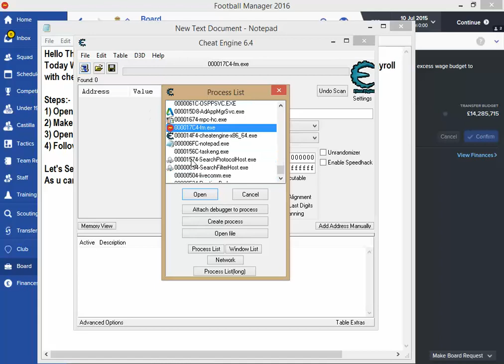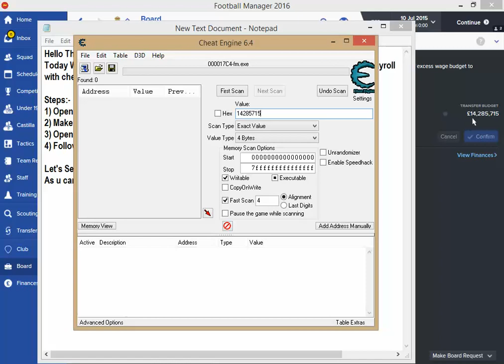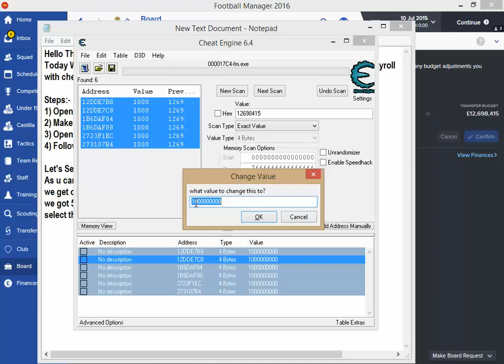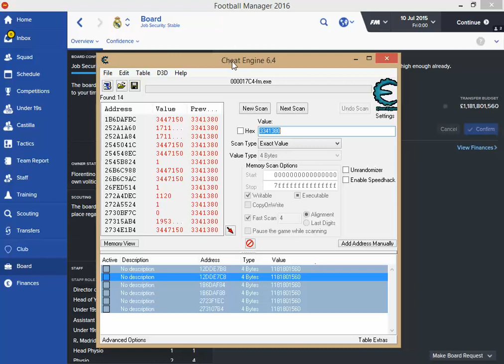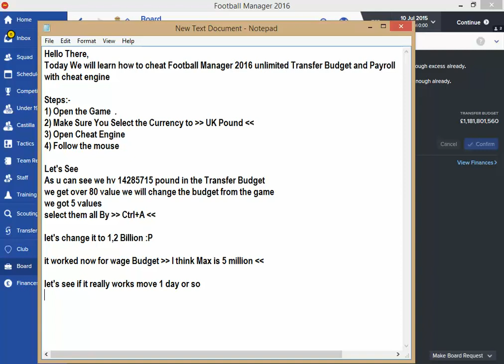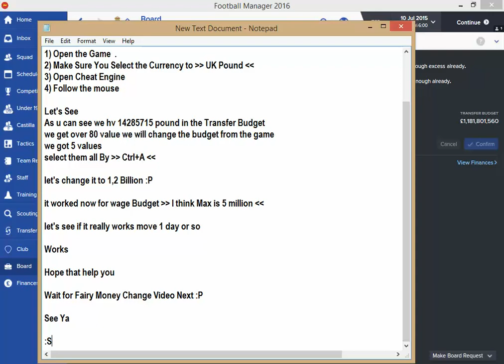Football Manager 2016 unlimited Transfer Budget and Payroll With Cheat Engine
Football Manager 2016 unlimited Transfer Budget By using cheat engine.
I used Cheat Engine v 6.4 As you can see in the video but it can be done by any cheat engine version I recommend u to use from v6.0 to v6.4